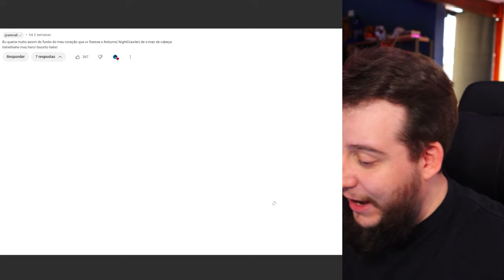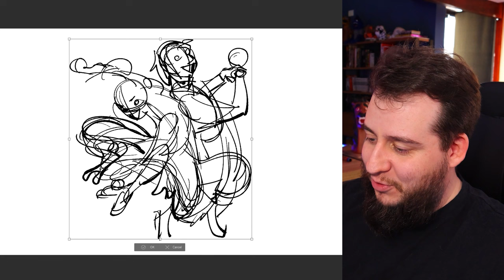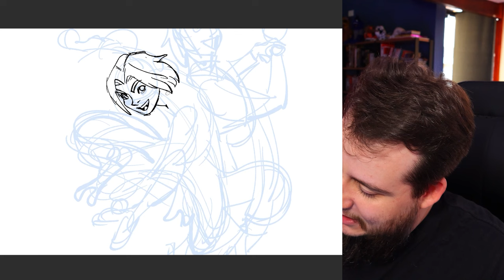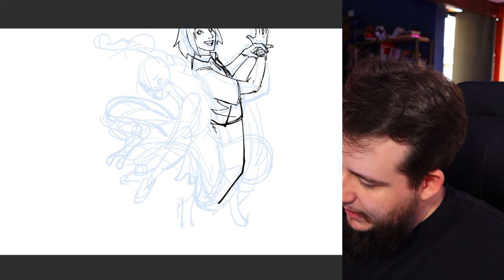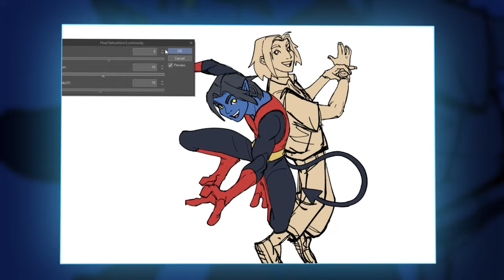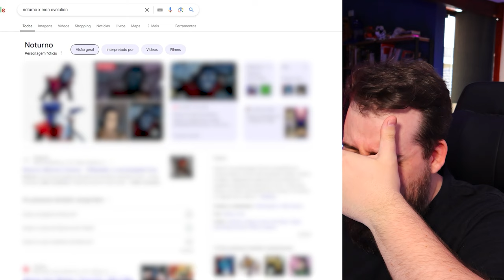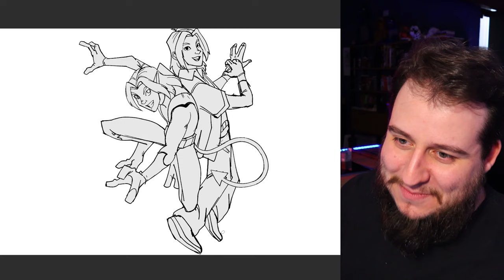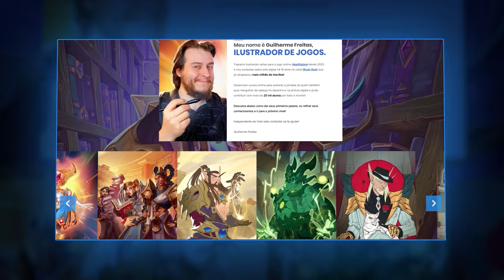Desenhando NOTURNO de X-MEN EVOLUTION de CABEÇA!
Aprenda desenho, pintura, ilustração e 3D com os cursos online do canal, acesse:

Seja membro deste canal e acesse Wip's, Timelapses de 1 hora de duração, e mais:

Quer meu novo pacote de brushes? Baixe gratuitamente